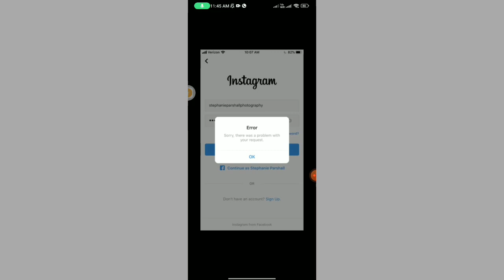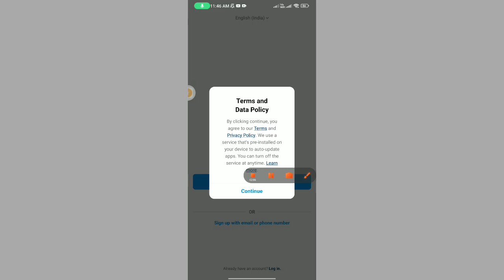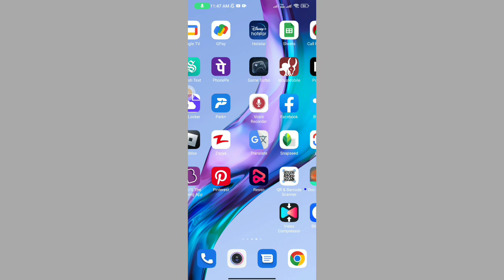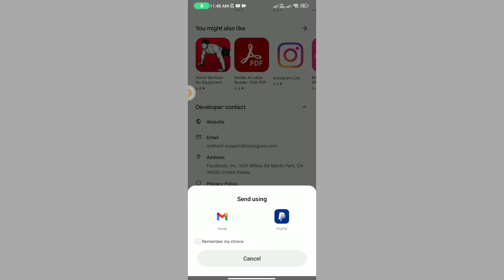How to FIX Sorry There Was A Problem With Your Request Instagram | Instagram Login Error FIX